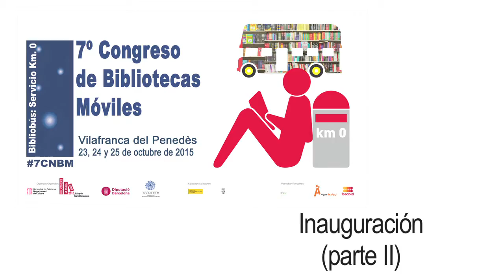2015. 7º Congreso de Bibliotecas Móviles. Inauguración II